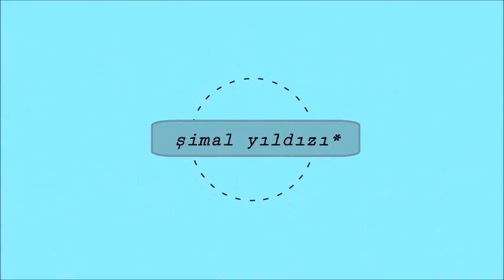KORECE DERS 49: ㄹ DÜŞMESİ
Yorumlarınızı bekliyorum 💓💓💓

Udemy'deki Korece Eğitim Setimden indirimli olarak yararlanmak için yorum bölümünden kupon isteyebilirsiniz.

Udemy Korece Eğitim Setim:
Kore Alfabesi Dersleri 1: